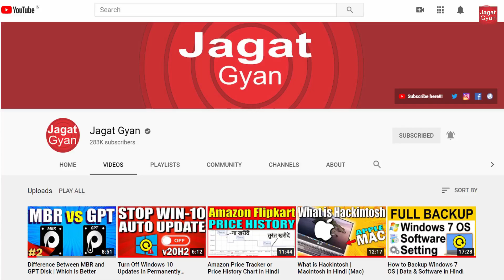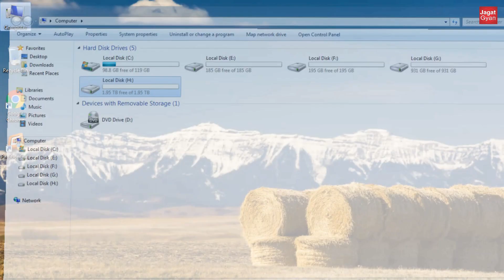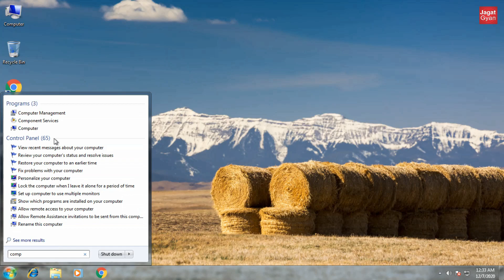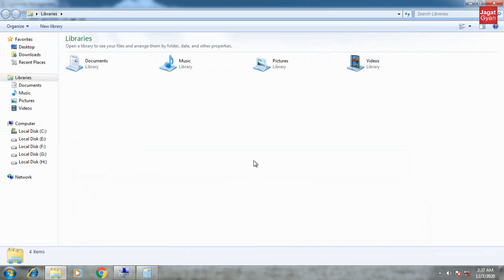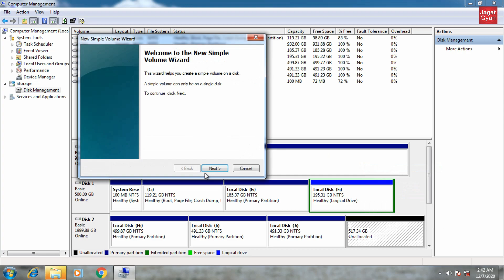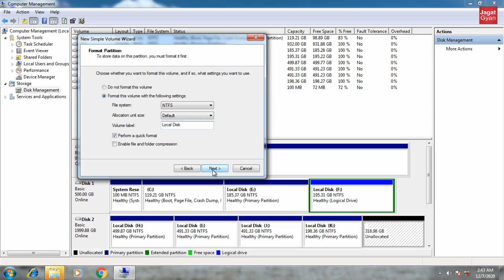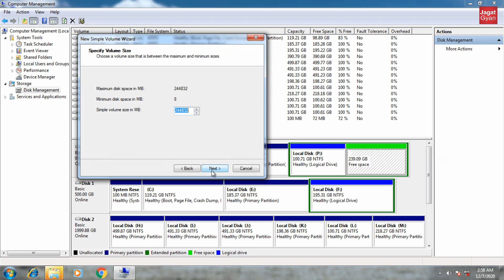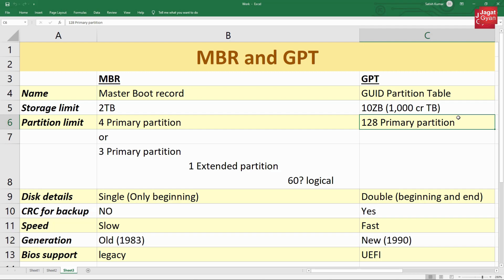How to Create Partition in Windows 10 | 7 | 8.1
is video me hard disk ya ssd me partition create karke dikhaya gaya he waise mukhya roop se isme ye bataya gaya he ki gpt ya mbr disk
me partition banane ke kya niyam hote he agar aap ise samajhte he to me umeed krunga ki aap partition banane me kafi aasani hogi

or sath hi me kisi bhi partiton ki resize karne ke liye bhi bataya gaya he

0:00 Introduction
0:05 What is a partition?
1:30 Create duplicate disk for experiment
2:50 Create partition on GPT disk
7:27 Create partition on MBR disk
8:58 Difference in MBR or GPT disk